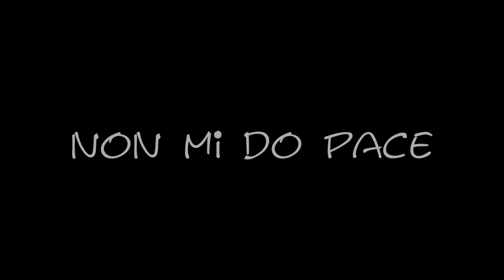Non mi do pace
Serata Improfilm - tiKINÒ  studio foce Lugano - Tema - la pace - oggetto -  fazzoletto - frase - se quella volta